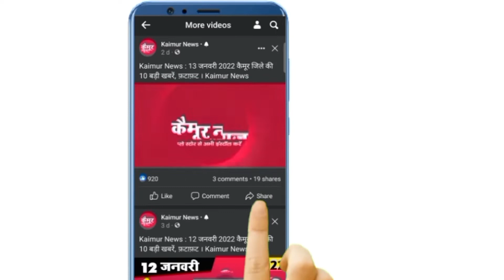तुतुवाईन डैम के पास जंगल की झाड़ी से हत्या किया हुआ मिला एक व्यक्ति का शव